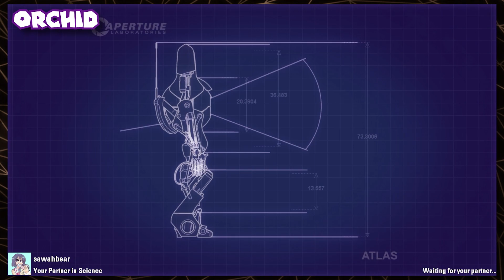Portal 2 Co-op - PART 07 - Flashbacks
Pushing our problems away to the next episode.

This episode was recorded on January 16th, 2023.